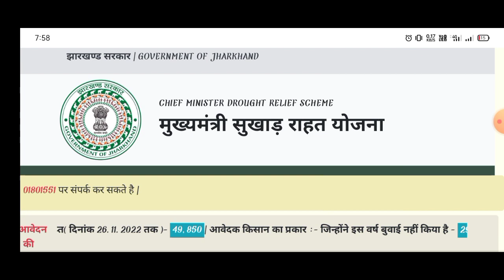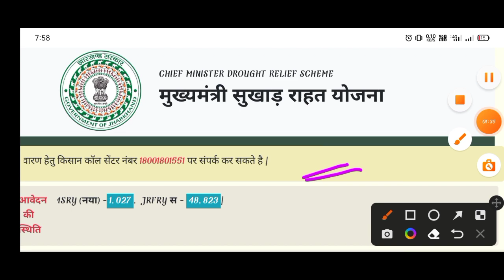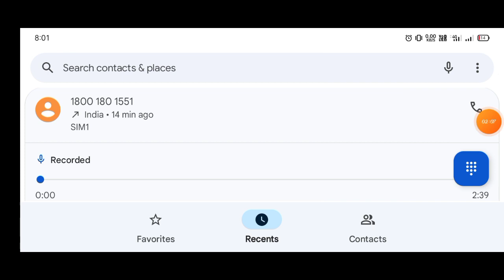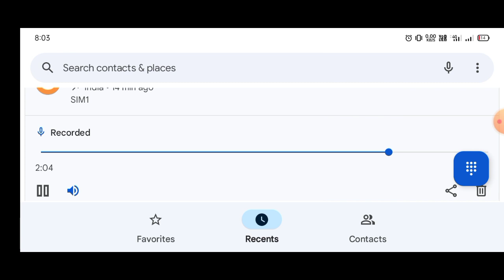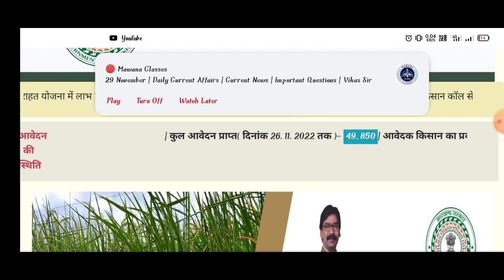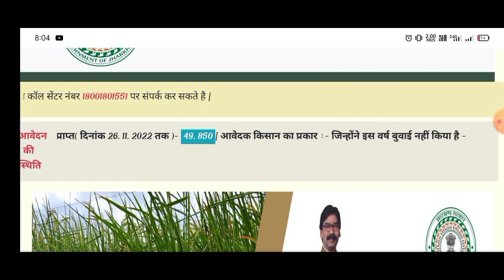झारखंड सुखाड़ राहत योजना 2022-23 ||क्या फिर से आवेदन करना होगा || Last date kab tak hai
jharkhand rajya fasal yojana status kaise check karen
jharkhand rajya sukha yaad rahat yojana
Rajya sukhad Rahat Yojana
Jharkhand Rajya sukhar Rahat Yojana
Jharkhand Rajya sukhar Rahat Yojana mein last date kab tak hai
Jharkhand Rajya sukhar Rahat Yojana ka last date kab tak hai
Jharkhand Rajya sukhar Rahat Yojana ka aavedan karna hai ya nahin
Jharkhand Rajya sukhar Rahat Yojana mein fir se aavedan karna hoga kya
Jharkhand Rajya sukhar Rahat Yojana online
Jharkhand Rajya sukhar Rahat Yojana ko fir se aavedan kab tak Karen
Jharkhand Rajya fasal Rahat Yojana ka aavedan kaise karen
Jharkhand Rajya Sukhad Rahat Yojana ka aavedan kaise
Jharkhand Rajya sukhad Rahat Yojana ka aavedan kab tak kar sakte hain
Jharkhand Rajya sukhar Rahat Yojana mein Kitna Paisa milega
Jharkhand Rajya Sukhar Rahat Yojana ka Paisa kab milega
Jharkhand fasal Rahat Yojana mein aavedan kiye the kya fir se sukhad Rahat Yojana mein aavedan karna hoga
Jharkhand Rajya fasal Rahat Yojana mein aavedan kar chuke hain kya fir se Jharkhand sukhar Rahat Yojana mein aavedan karna hoga
sukhad Rahat Yojana mein aavedan kaise karen
sukhad Raat Yojana mein Kitna Paisa milega
Sukha Rahat Yojana mein kab Tak Paisa milega
sukhad Rahat Yojana ka aavedan kaise karen mobile se
Topic Keyword :-
Jharkhand Rajya fasal Rahat Yojana status kaise check Karen
fasal Raat Yojana status kaise check Karen
how to status in mobile check
mobile se status kaise check Karen Jharkhand Rajya fasal Rahat ka
how to check status Jharkhand Rajya fasal Rahat Yojana jharkhand rajya fasal rahat yojana ka status kaise check kare
fasal Rahat Yojana ka status kaise check Karen mobile se
Jharkhand fasal Rahat Yojana ka status kaise check kiya jata hai
Jharkhand Rajya fasal Raat Yojana ka status kaise check Karen
Jharkhand Rajya fasal Rahat Yojana ekyc kaise karen
Jharkhand Rajya fasal Rahat Yojana registration kaise karen
online status kaise check Karen Jharkhand Rajya Yojana ka
Jharkhand Rajya fasal rahti Yojana status
Jharkhand Rajya fasal Rahat Yojana status check

About Scheme:-
A new scheme named as Jharkhand State Crop Relief Scheme (JRFRY) has been announced by the state government to secure both the public money and the welfare of the farmers. This scheme is mainly to provide financial assistance to the farmers in the event of crop damage due to any natural calamity and natural accidents.

Jharkhand State Crop Relief Scheme (JRFRY) is not a crop insurance scheme but a compensation scheme provided to farmers in case of crop damage. This will fulfill the resolve of providing security cover to the farmers in case of crop loss due to natural calamity and providing a certain financial assistance. This scheme will cover both the land owner and the landless farmer. Farmers will not need to pay any kind ofcrop insurance premium under this scheme and they will be provided financial assistance directly by the government in the event of crop loss.